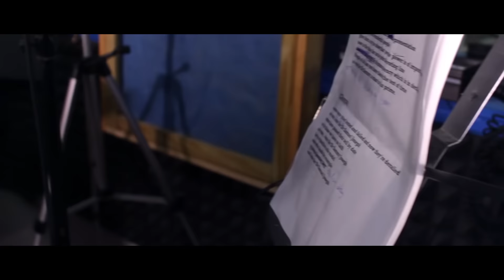Samuel Joseph Campaign Music Video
Campaign music video for Dr. Samuel Joseph
Filmed by Number15
Music engineering by Island Music Media
Singer Steve "Iceman" Weekes